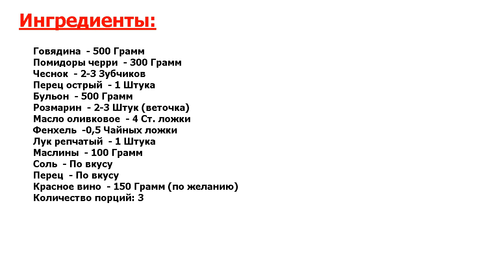★ ГОВЯДИНА ПО-СИЦИЛИЙСКИ ★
★Опробовано миллионами.★ Невероятно вкусный рецепт приготовления говядины в подливе, которую можно подать с любым гарниром.★ Берите на заметку!